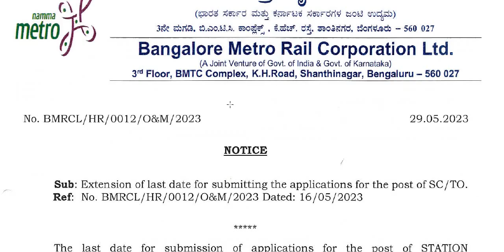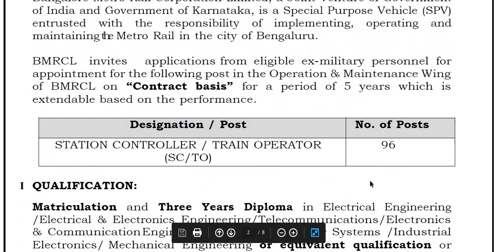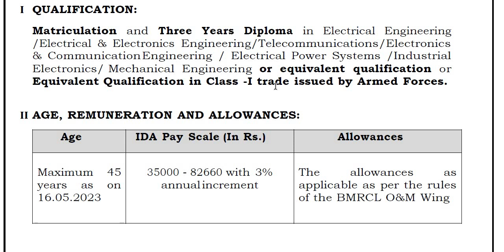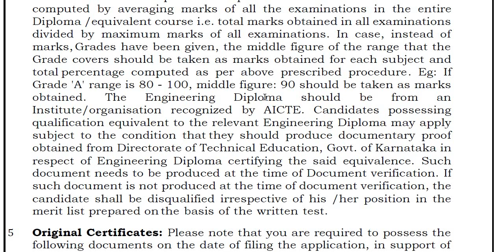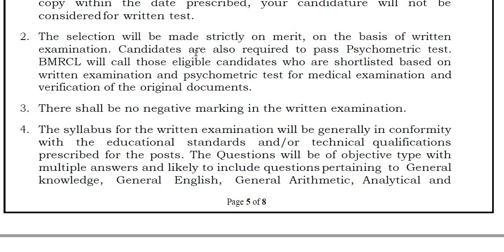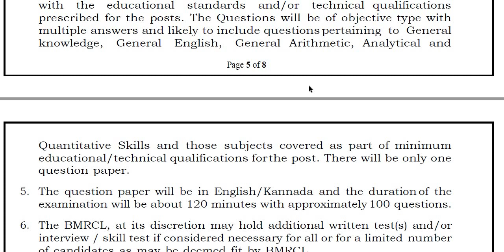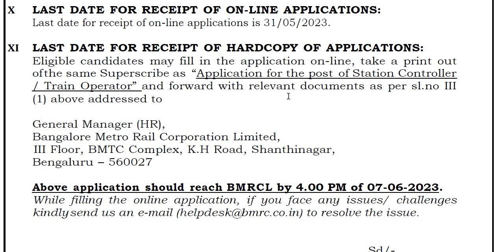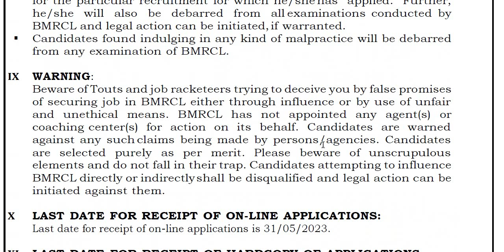ಬೆಂಗಳೂರು ಮೆಟ್ರೋದಲ್ಲಿ ನೇಮಕಾತಿ || ಸಂಬಳ : 35,000 - 82,660 || Classic Job Junction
Classic Education
Dharwad